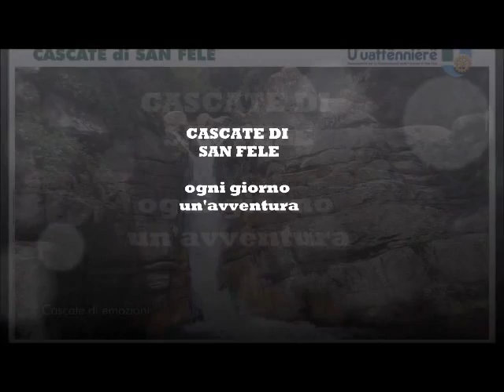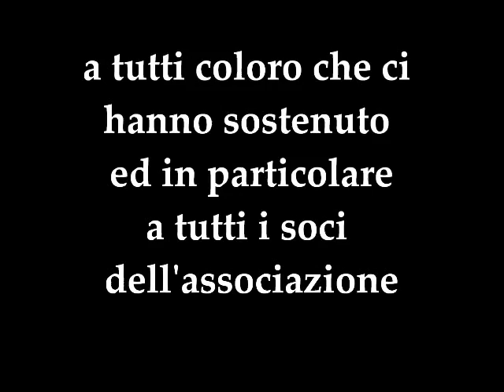Associazione Cascate dI San Fele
L'associazione cascate di san fele compie il primo anno di attività!